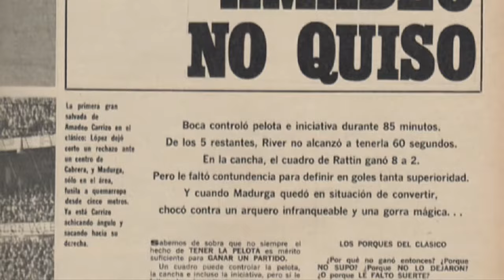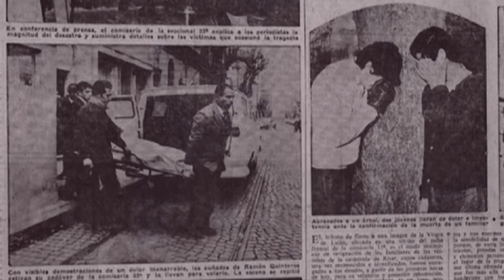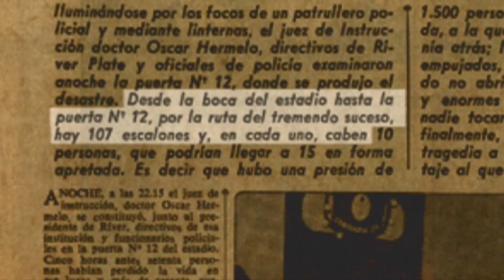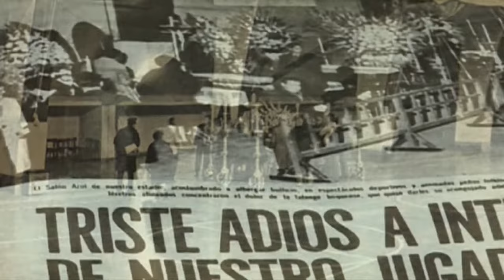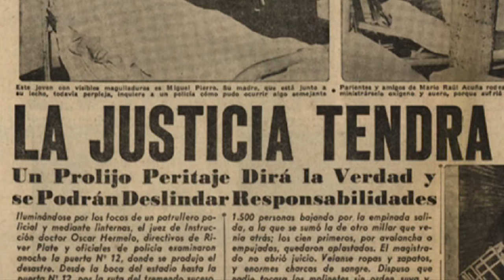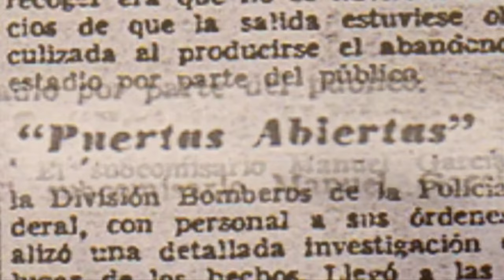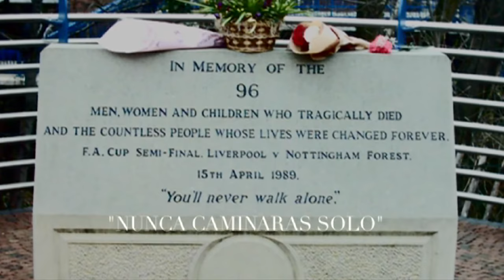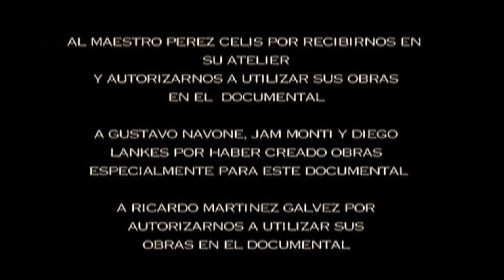Puerta 12 un documental de Pablo Tesoriere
Documental que indaga en la tragedia que ocurrió en la Puerta 12 del estadio del Club Atlético River Plate, el 23 de Junio de 1968, durante un partido de fútbol desarrollado entre el dueño de casa y su eterno rival, Boca Juniors.

En un estadio Monumental colmado, los hinchas visitantes ocuparon la tribuna que da a la Av. Figueroa Alcorta.

Un aburrido encuentro, que termino cero a cero, en una muy fria tarde, quizás preanunciaron la tragedia que se avecinaba.

Concluido el partido los simpatizantes de Boca Juniors comenzaron a retirarse en medio fuertes cánticos, lo que colaboro al desarrollo de los acontecimientos. Tanto canto impidió escuchar los gritos de los que, mas abajo, ya estaban atrapados, inmovilizados, buscando un aire que nunca les llegaría, aplastados por la presión de los que seguían queriendo bajar.

El ultimo tramo de la escalera que conduce a la Puerta 12, es un túnel de 80 escalones, no demasiado ancho, y fue ese el lugar que se transformo en una trampa mortal para cientos de hinchas, que caían, eran pisoteados, literalmente aplastados por la marea humana que se les venia encima.

Fueron cientos los heridos, y fueron 71 las vidas que se perdieron.

Cuales fueron las verdaderas razones que desencadenaron los hechos? Casi cuarenta años después, las dudas persisten…..Y el unico cambio apreciable es que la Puerta 12 ya no existe, por el simple recurso de renombrarla como Puerta L.

CRÍTICAS MEDIOS NACIONALES ESTRENO COMERCIAL

DECLARADO DE INTERÉS PARLAMENTARIO POR LA HONORABLE CAMARA DE DIPUTADOS DEL CONGRESO DE LA NACIÓN
GANADOR DEL PREMIO ARGENTORES MEJOR GUIÓN DOCUMENTAL
NOMINADO A LOS CONDOR DE PLATA COMO INNOVACIÓN ARTÍSTICA

¨Bien armado, el registro va alternando testimonios, opiniones, trabajos de artistas plásticos, bailarines que ilustran la sensación de asfixia, recortes periodísticos, hinchadas actuales, y, lo más tocante, una serie de noticieros de aquella misma noche y días subsiguientes. Entre los testigos, Antonio Carrizo, Daniel Onega, Antonio Rattin, Angel Rojas, Norberto Madurga, Silvio Marzolini, Rubén Suñé, René Houseman, Pérez Celis, y, el más valioso, el oficial retirado Carlos López. Entre quienes opinan de fútbol y violencia, Eduardo Galeano y Roberto Fontanarrosa (a quien está dedicado el film). Entre los noticieros de la época, algo provoca una inesperada reflexión: es que al lugar donde se concentran los cadáveres para ser reconocidos por sus familiares, llega esa misma noche el entonces presidente, general Juan Carlos Onganía¨ (Parana Sendros, AMBITO FINANCIERO).

“Una impecable coreografía de Gabriela Prado visualizó los momentos más dramáticos de los acontecimientos de la fatídica puerta, en tanto que la fotografía de Ariel Spangenthal logró unir con inteligencia escenas de noticieros de la época con la reproducción de diarios y revistas que dieron cuenta del episodio¨ (Adolfo C.Martinez, LA NACIÓN).

¨En un paciente trabajo de hormiga, Tesoriere reconstruye un hecho que el cine nunca había abordado, sin apelar al morbo y buscando todos los posibles puntos de vista: como en el mismo fútbol, todos terminan pasándose la pelota¨ (Oscar Ranzani, PÁGINA 12).

¨Un impresionante documental sobre una tragedia silenciada en la época de Onganía, con testimonios de sobrevivientes, periodistas y funcionarios y todas las teorías posibles para poder deducir la verdad. Hay que verla!¨ (Catalina Dlugis, CANAL 13).

“Tesoriere construye un thriller periodístico en el que trata de descifrar no sólo qué sucedió sino cómo manejaron el tema las distintas fuerzas en juego para evitar quedar implicadas… Puerta 12 se sigue como una de suspenso¨ (Diego Lerer, CLARÍN).

“Puerta 12 con la solidez de su investigación, su carga emocional y lucidez de exposición, ayuda a pensar la realidad de nuestro país poniendo todas las cartas sobre la mesa para que el mismo espectador elija¨ (Isabel Croce, LA PRENSA).

¨… relato casi en la línea del thriller a-lo-Rashomon, en el que se van presentando las distintas versiones, todas contradictorias entre sí: que la puerta estaba cerrada o semicerrada, que los molinetes no habían sido quitados, que fue culpa de unos inspectores del gobierno porteño, que fue generada por la barra brava que quería esconderse entre la multitud, que fue obra de la represión policial que quería castigar a la hinchada que había cantado la marcha peronista (eran tiempos de Onganía) durante el partido, que fue una simple combinación y acumulación de infortunios inevitables...¨ (Diego Battle, OTROS CINES).